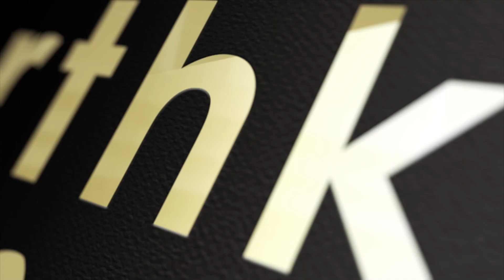經典重現話職安 - 預防蚊患